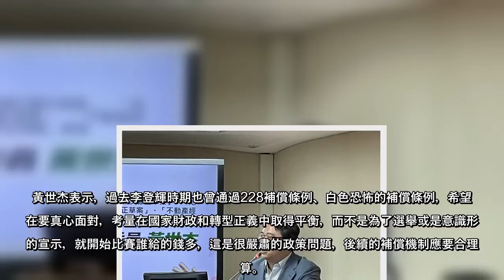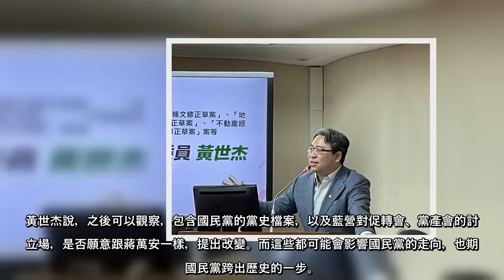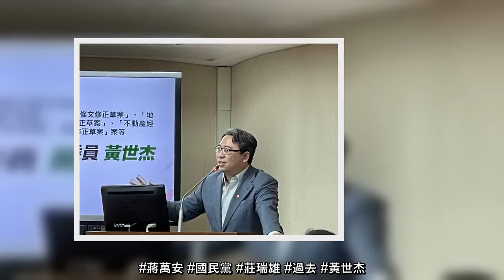國民黨立委蔣萬安近日打算修法將政府過去不法所取得的人民財產返還，適用範圍涵蓋兩蔣時代，引發討論。與蔣萬安是建中同學的綠委黃世杰肯定蔣萬安，但也表示此舉未來將大大影響國民黨走向，期待國民黨跨出歷史的一步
國民黨立委蔣萬安近日打算修法將政府過去不法所取得的人民財產返還，適用範圍涵蓋兩蔣時代，引發討論。與蔣萬安是建中同學的綠委黃世杰肯定蔣萬安，但也表示此舉未來將大大影響國民黨走向，期待國民黨跨出歷史的一步。綠委莊瑞雄說，接下來就看看蔣萬安實際會怎麼做。
黃世杰指出，蔣萬安踏出這一步，若願意真誠面對歷史，這部分給予肯定。但後續還是要看國民黨在整個事情上的作為為何。大家現在都對蔣萬安期待很高，未來可能是藍營的領導人，他所提出來的作法，國民黨是否會支持？國民黨真的認同要往轉型正義的方向來處理嗎？這是必須要再觀察的。
黃世杰表示，過去李登輝時期也曾通過228補償條例、白色恐怖的補償條例，希望現在要真心面對，考量在國家財政和轉型正義中取得平衡，而不是為了選舉或是意識形態的宣示，就開始比賽誰給的錢多，這是很嚴肅的政策問題，後續的補償機制應要合理計算。
黃世杰指出，蔣萬安提案後，外界會關注國民黨如何反思，藍營除了提修法外，也應對外說明，國民黨是否要轉型，真誠面對過去的威權統治，而不是只有表面上的道歉。
黃世杰說，之後可以觀察，包含國民黨的黨史檔案，以及藍營對促轉會、黨產會的討論立場，是否願意跟蔣萬安一樣，提出改變。而這些都可能會影響國民黨的走向，也期待國民黨跨出歷史的一步。
莊瑞雄說，蔣萬安承認也反省了自己的祖先幹下的壞事，應該鼓勵，但後續還要看法案的審查狀況，畢竟在野不比執政，實際執行的困難還是要靠執政黨解決，在野黨不需要負這些責任。
但對於賠償問題，莊瑞雄有不同的看法，莊瑞雄認為，現在政府有很多資源，都是過去不當取得所積賺而來，當時財產受國家力量剝奪的人民，現在政府應該全力來彌補，這件事促轉會該更積極去做。
莊瑞雄表示，蔣萬安此時提案，是有一點政治味，感覺是要把先人的原罪洗清，以便有助於日後選舉，不過既然承認自己祖先的錯誤，接下來就來看看實際上他會怎麼做。
但莊瑞雄也提醒，蔣萬安的提案，某種程度上，會讓黨內同志陷入困境，彷彿過去國民黨都是集體作惡，所以藍營內部是否支持，會不會又退縮，這還要再觀察。
蔣萬安拋震撼彈 提返還兩蔣時期被沒收財產 為2022超前布局？ 立院臨時會 萊豬、健保、挺港、囤房議題被綠封殺
(中時 )